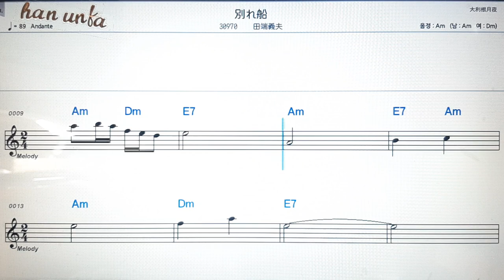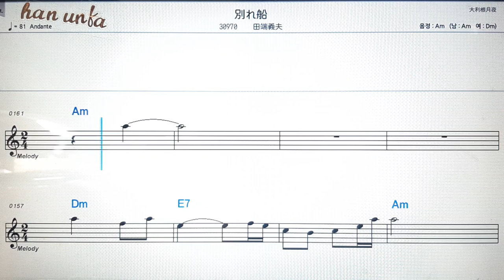와카레부네/타바타요시오💕日本の歌*Karaoke*Sheet Music*(한*일본어 동시 발음)韓国語 日本語の同時発音